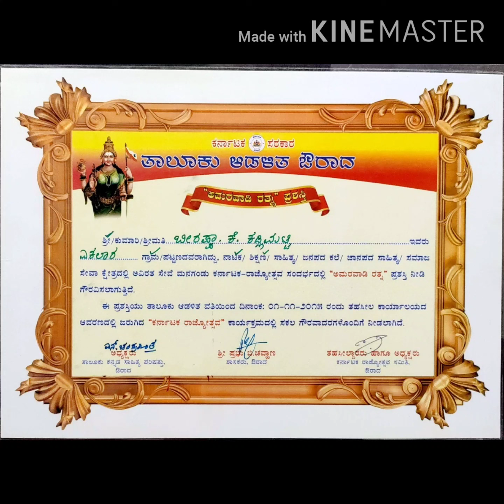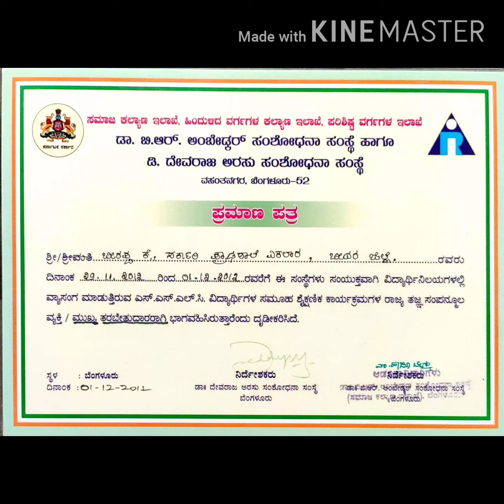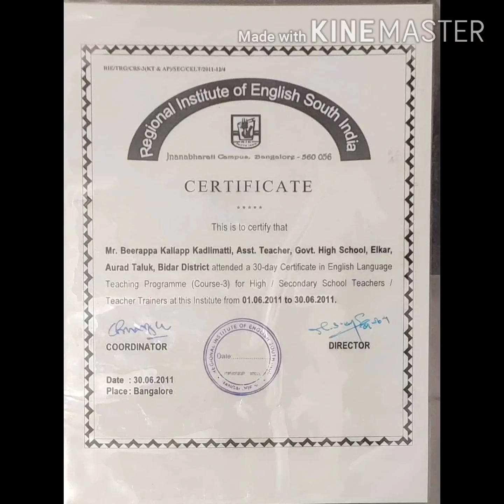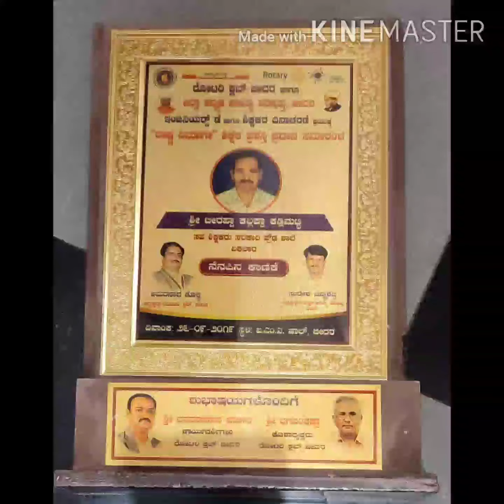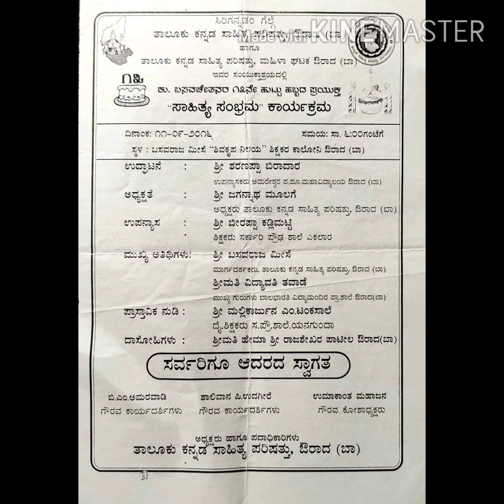Mr. Beerappa Kadlimatti English Facilitator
Certificates